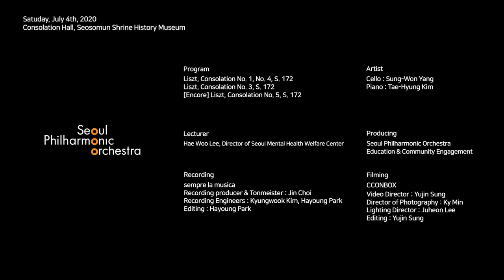2020 서울시향 웰에이징 콘서트 ‘위로 Consolation’ - 공연(첼로_양성원 & 피아노_김태형)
★서울시향 제1회 웰에이징 콘서트 “위로(Consolation)”
   (첼로_양성원 & 피아노_김태형)

♬ ‘웰에이징 콘서트(강연 및 공연)’ 감상 후 설문조사
   (설문기간 : 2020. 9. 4 ~ 9. 10 / 7일간)

♬ 영상정보
백세시대를 구가하면서 건강하고 아름답게 나이 들어가는
'웰에이징’은 우리 모두의 소망이 되었습니다.
서울시립교향악단은 50+세대에 특화된 교육 프로그램인
‘웰에이징 콘서트’를 기획하여 마음을 위로하고, 지식을 공유하며,
품격을 높이는 여정을 응원하고 또 함께 걷고자 합니다.

보다 많은 분들과 함께하기 위해 2020년 7월 4일 서소문성지
역사박물관에서 열린 제1회 웰에이징 콘서트 ‘위로’의 내용을
고화질, 고음질 영상으로 제작하여 공개합니다.

우리나라를 대표하는 첼리스트 양성원과 피아니스트 김태형의
깊이 있고 따뜻한 연주를 통해 여러분이 위안과
긍정의 에너지를 얻으실 수 있기를 희망합니다.

* 연  주
 첼  로_양성원 Sung-Won Yang
 피아노_김태형 Tae-Hyung Kim

* 프로그램
 04:40 리스트, 위로 제1번 & 제4번
 Liszt, Consolation No. 1 & No. 4, S. 172

 09:25 리스트, 위로 제3번
 Liszt, Consolation No. 3, S. 172

 14:40 리스트, 위로 제5번
 Liszt, Consolation No. 5, S. 172

* 프로그램 노트
 리스트, 위로  Liszt, Consolation, S. 172

 프란츠 리스트는 매우 복합적이고 다면적인 인물이었다.
‘피아노의 파가니니’로 일컬어진 당대 최고의 비르투오소
피아니스트이면서 지휘자, 교육자, 비평가였고,
당대와 후대에 지대한 영향을 미친 전위적인 작곡가였던 그는
분명 화려한 생애와 명성을 만끽했던 ‘슈퍼스타 아티스트’
였으나, 동시에 사색을 즐긴 독서가이자 오묘한 종교적 심성을
지닌 명상가이기도 했다.
그러한 성향 또는 심성은 특유의 낭만주의 스타일과 결합된
형태로 그의 작품 도처에서 인상적인 모습을 드러낸다.
‘위로(Consolations, S.172)’는 6개의 소품으로 이루어진
피아노곡집이다. 이 소품집이 완성되던 1849년에서 1850년
사이 리스트는 화려한 ‘순회 피아니스트’ 생활을 접고 독일
바이마르에 정착하여 궁정극장의 카펠마이스터(음악감독)로
활동하는 한편, 보다 진지한 작곡가로 거듭나기 위한 뜻깊은
행보를 이어나가고 있었다.
사실 ‘위로’는 1844년에서 1849년 사이에 작곡해둔 소품집을
개정한 것인데, 개정 과정에서 한 곡이 교체되고 다른 곡들은
보다 간결하게 다듬어지면서 그 무렵 리스트가 추구했던
새로운 음악세계를 드러내게 되었다.
이 소품집의 제목인 ‘위로(또는 위안, 독일어로는
Tröstungen)’는 프랑스의 문학사가인 샤를 생트뵈브의
저작에서 유래한 것으로 알려져 있다.
1830년에 출판된 생트뵈브의 ‘위로’는 낭만주의 시대의
시가들을 모아놓은 선집인데, 그 시들은 주로 종교적
믿음의 손상에 대한 위안으로서의 우정을 상찬하고 있다.
리스트의 경우에 그 우정은, 당시 그의 바이마르 시대가
열리는 데 결정적인 역할을 했던 ‘카롤리네 추 자인-비트겐슈타인
공작부인’과의 관계로 치환될 수도 있으리라.
한편 이 소품집이 파리에서 출판되었을 때는 ‘여섯 개의
시적 상념’이라는 부제를 달고 나오기도 했다. 이 경우 제목의
유래는 리스트가 애호했던 프랑스 시인 알퐁스 드 라마르틴의 시
‘눈물 또는 위로’와 연관지을 수도 있을 텐데, 이 시가 수록된
시집 ‘시적이고 종교적인 하모니’의 제목과 내용은 리스트의
또 다른 피아노곡집의 근간이 되기도 했다.
‘위로’에 포함된 서정적이고 명상적인 소품들은 또 하나의
단아한 소품집 ‘사랑의 꿈’과 함께 ‘리스트판 야상곡’이라
할 만한 시적 정취와 온화한 색채, 다채로운 감수성으로
채색되어 있다. 특히 가장 유명한 3번은 꿈결처럼 흐르는
시정의 감미로운 향연으로 감상자를 매혹한다.
본 영상에서는 여섯 곡 가운데 네 곡(1번, 4번, 3번, 5번)이
첼로 편곡판으로 연주된다.   * 글 : 황장원(음악 칼럼니스트)